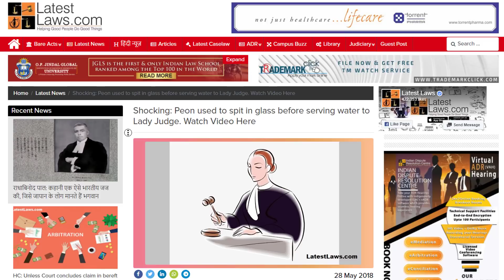বসের খাবারের পানিতে একি মিশিয়ে দেন পিয়ন | Clerk is serving Food to his boss